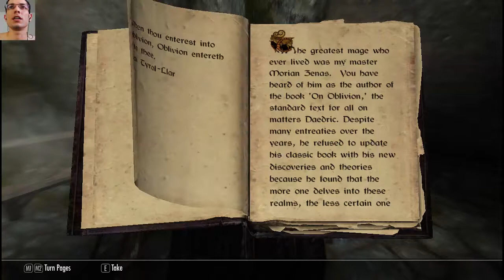LYDIA MELISANDRE REVIVE MUERTOS ep. 141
Hachas, espadas, magia, castillos, nieve, zombies, animales salvajes, conejitos y... si, DRAGONES! Skyrim lo tiene todo.

Te espero ahí también :)